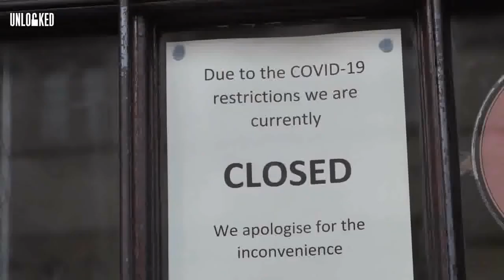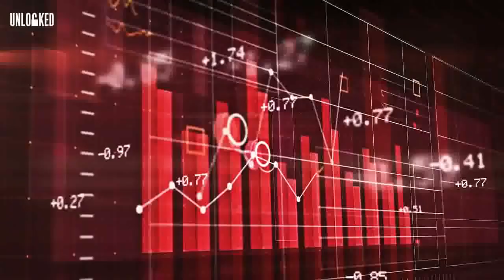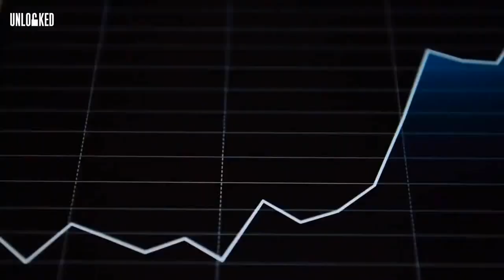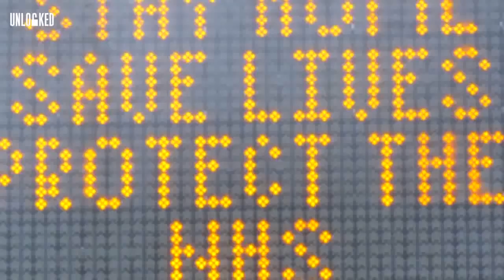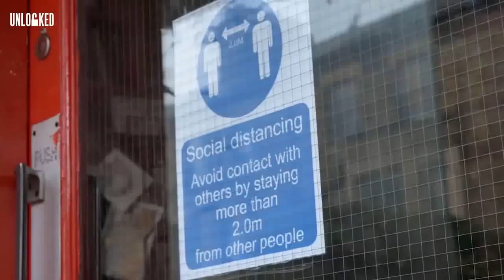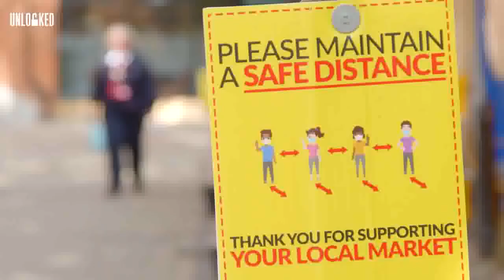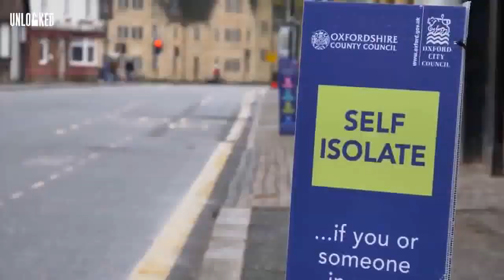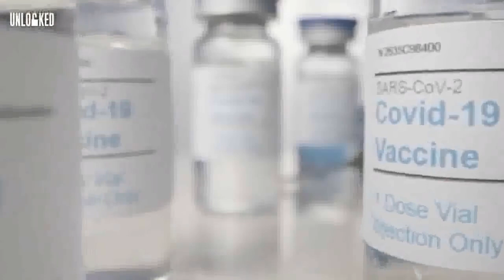Dr John Andrew Lee: Professor of Pathology - The Pandemic Explained.